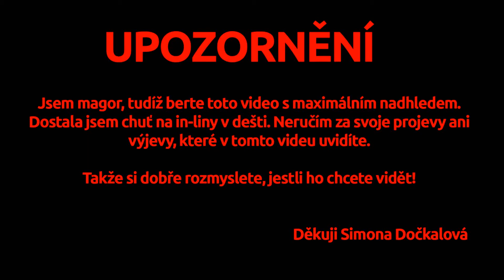In-liny v dešti! ♥ uuuu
Já to miluju, nebylo to poprvé ani naposledy, mě nějaký déšť neodradí...pršelo od začátku a postupně to sílilo a já to nevzdala! :P
.a ano občas trpím samomluvou!

Hudba: Krewella - Come And Get It (Razihel Remix)